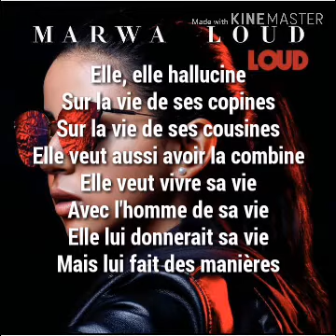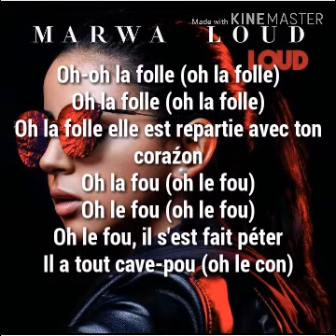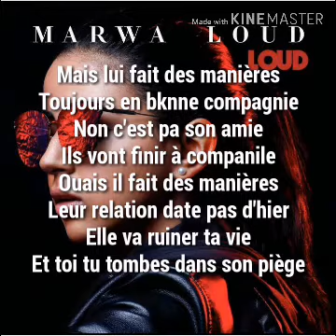Marwa Loud - OH LA FOLLE (Master Lyrics/كلمات)